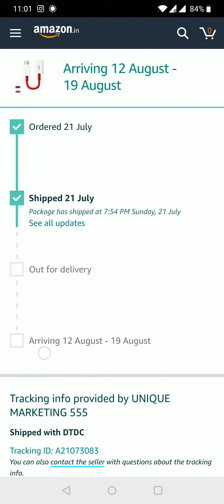AMAZON DELIVERY TOOK 1 MONTH 😡😡😡